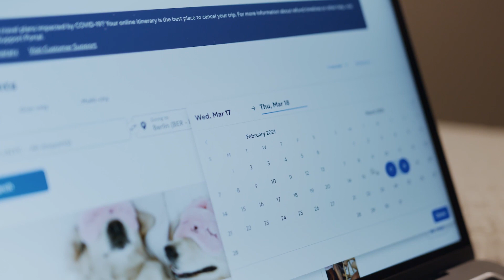The Truth About Full Time Travel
Closing in to 9 months of full time travel my thoughts are still the same. Becoming a digital nomad, making money while abroad to travel full time is not easy. But it's definitely worth it.